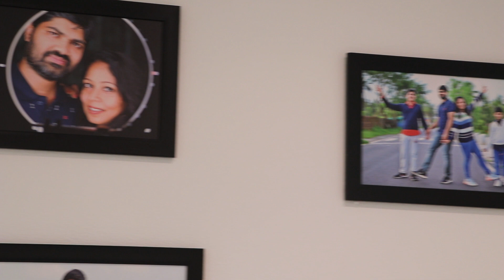Home Tour I San Francisco, California I Malayalee Family in America